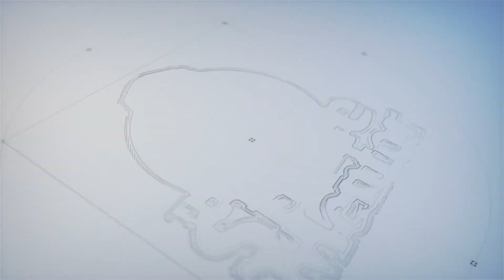"All-On-4 to 6" Patients | Laura | Couldn't Find Any Non-Sponsored Dental Implant Info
The motivation is that she couldn’t find any real information like it was a global scam. Listen more to Laura about what she meant by this.